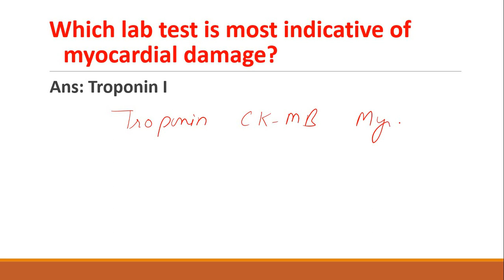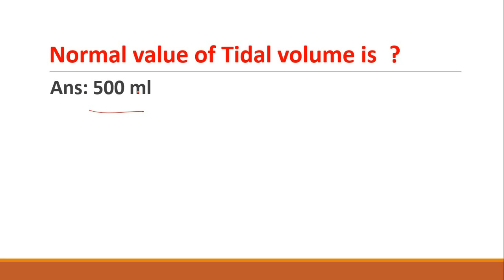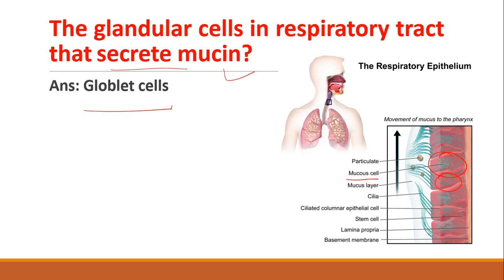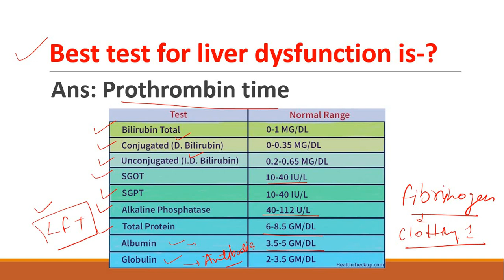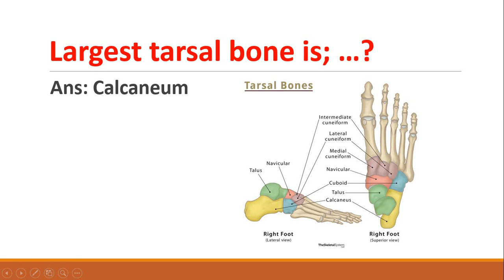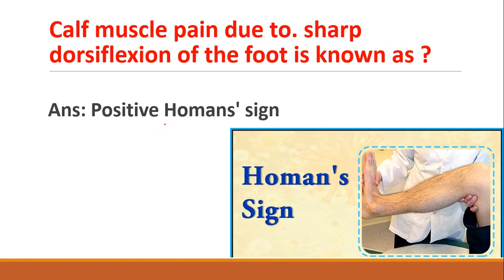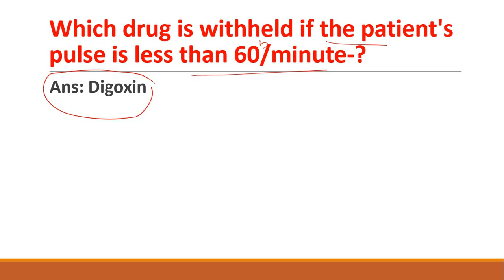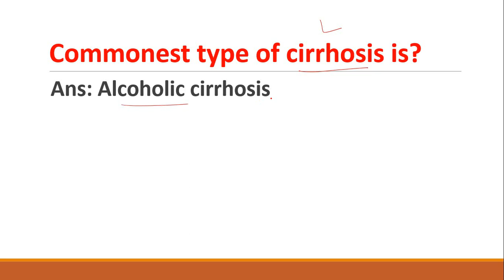Medical Surgical Nursing Important Key Points|| Crash Course